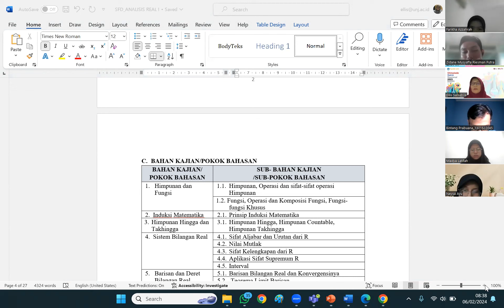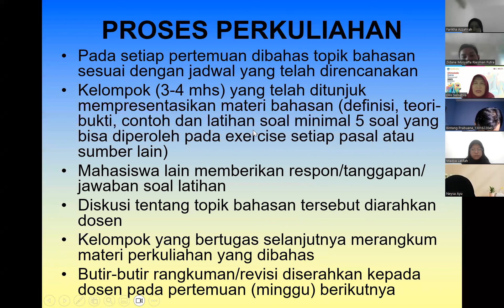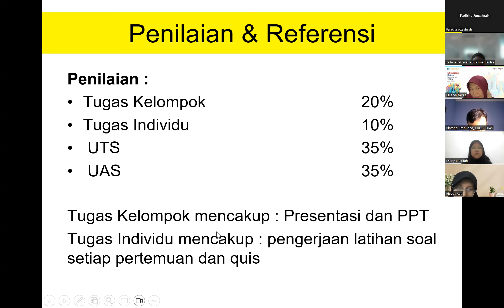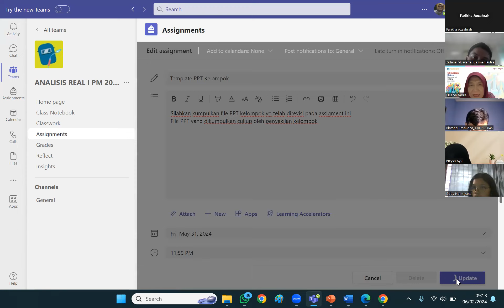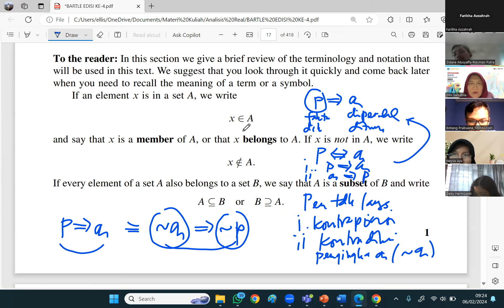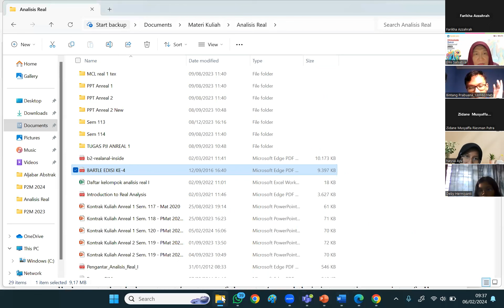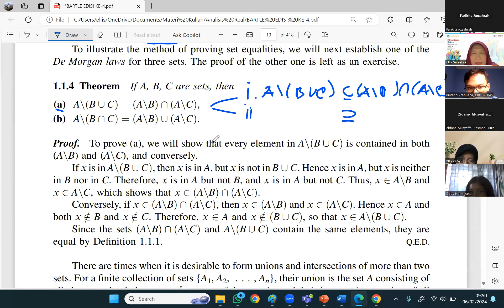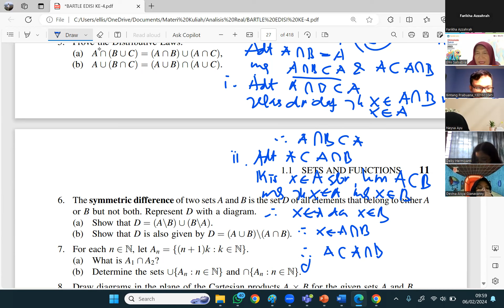ANALISIS REAL 1 | PERTEMUAN 1